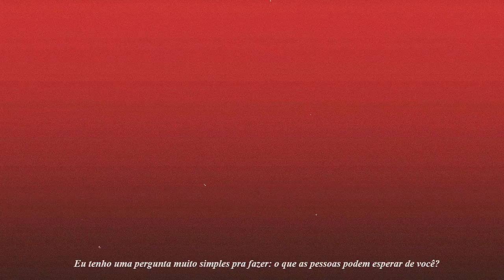O Revisor [5]